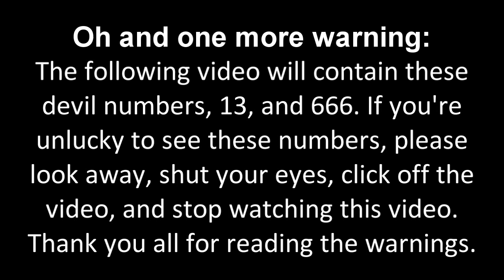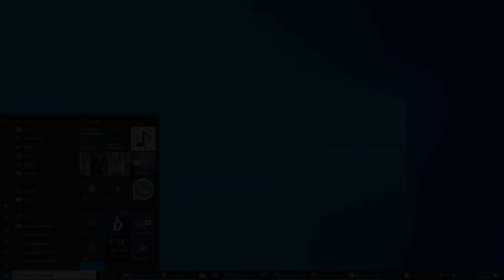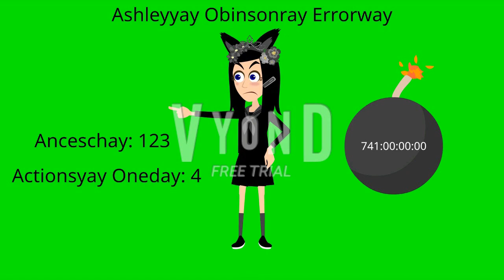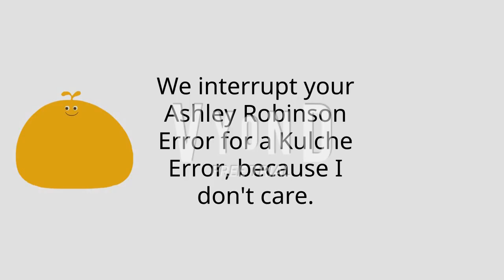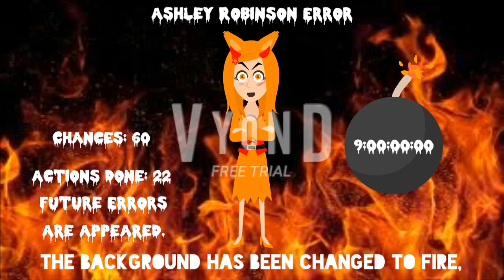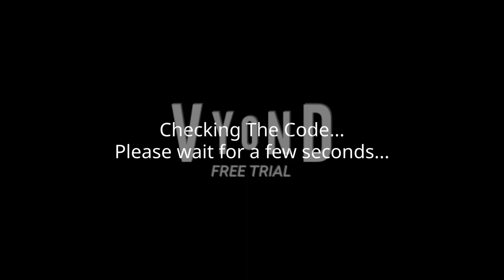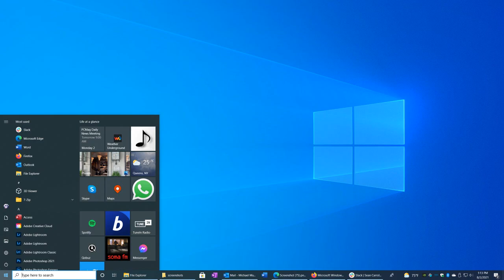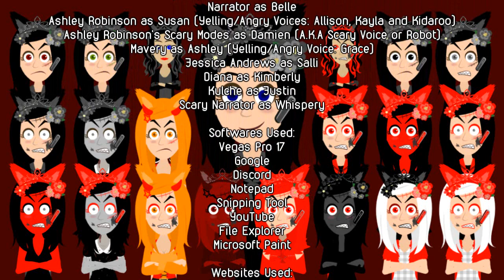Ashley Robinson Error [Alternate Ending]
The Alternate Ending is here! 40 Punishments Version will be announced soon... It will premiere on the 10th of December, 2021, and 12 P.M.

Note 1: What can I make Ashley Robinson says at 40 Punishments Version?

Note 2: This is what I've listed on the 40 Punishments Version List. This time, no Demon Punishments because Ashley Robinson has only Demon Mode.

40 Punishments Version of Ashley Robinson Error List:
1. Normal
2. Ultra
3. Hyper
4. Severely
5. Extremely
6. Super
7. Craziest
8. Mega
9. Critically
10. Scariest
11. Baddest
12. Mysteriously
13. Evilest
14. Interrupting
15. Saiger06
16. Zakkujennasei (AndrewSilverman1)
17. Erroneously
18. Insanely
19. Terrifyingly
20. Middle Of The End
Future Punishments:
21. Future
22. Reprisal
23. Notorious
24. Psychopath
25. Creepiestpasta
26. Anticlimax
27. Mischievous
28. EXE
29. Malicious
30. Devilishly
 (666)
31. Nightmarishly (Nightmare)
32. Deathly
(6-Month Lockdown)
33. Sonic.EXE
(5-Hour Relaxation)
34. Malware
35. Jessica Andrews
36. Revenge (I Am God)
(Last 4 Punishments)
37. Explosively
38. Forever (999)
39. Ultimate Punishment
40. Aeon Punishment (Last)

Note 3: Don't forget to give me some pitches for the 40 Punishments Version of Ashley Robinson Error!

I can also do MEBEM759's BE Speech Giving Channel and stuff. (MediaEtherealBarneyErrorMaster759), Leighton Beale, Thomas Hager, @uploadafterytdeletesmyaccount9, @OctaviusticXGM6237, @DaytonAnim735, @6890chris, @thevybergamer_, @bradbartley2825, and @Crimsonsonic09's speeches for the 40 Punishments Version of Ashley Robinson Error.